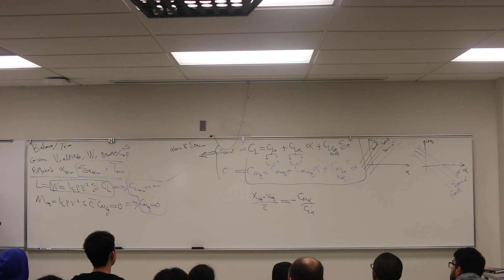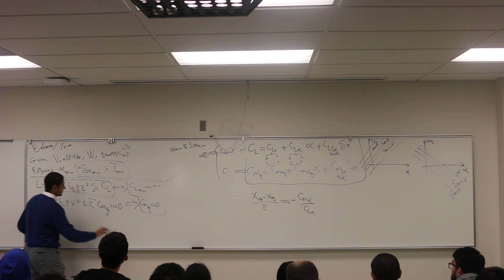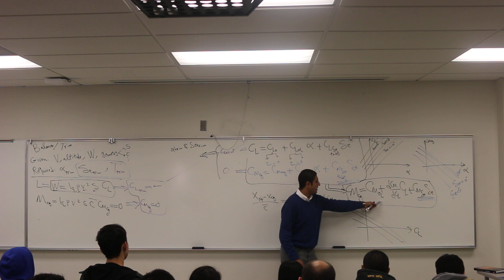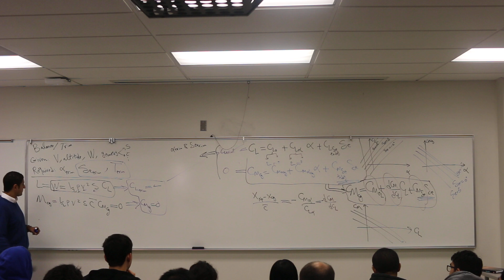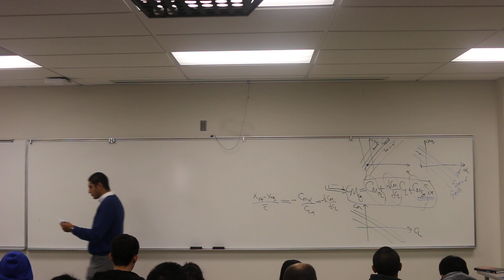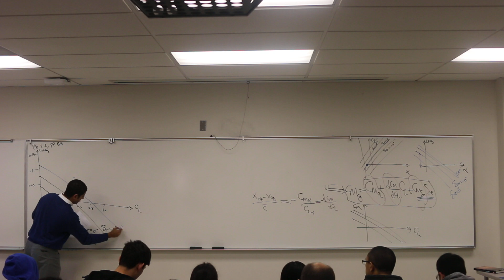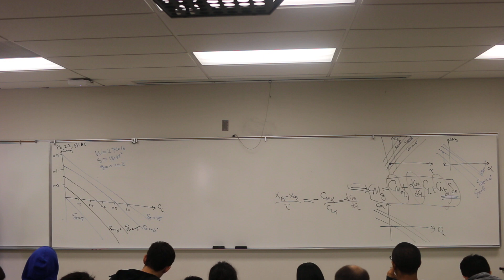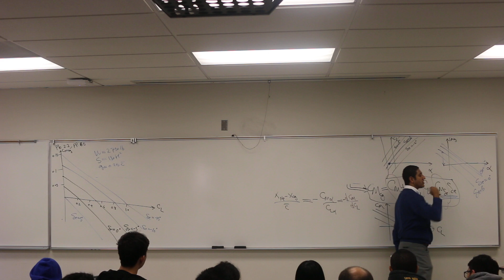Lec 4, Elevator Effect and Trim problem, Part 4